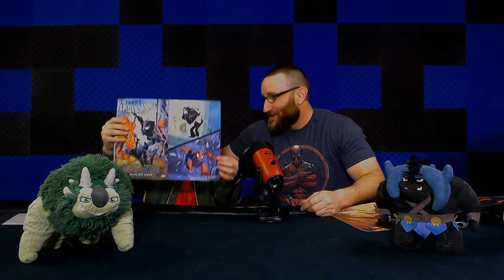Ben Reviews Comics comics venom spider-man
Comics, Fun, Life, and Friends